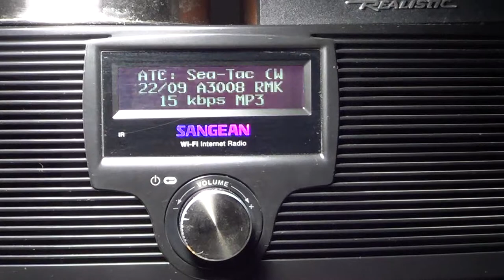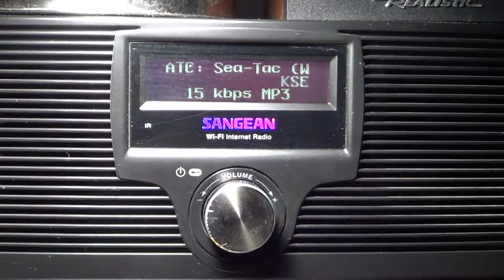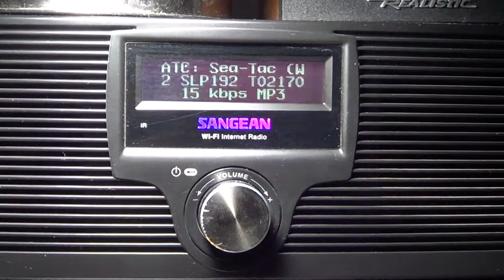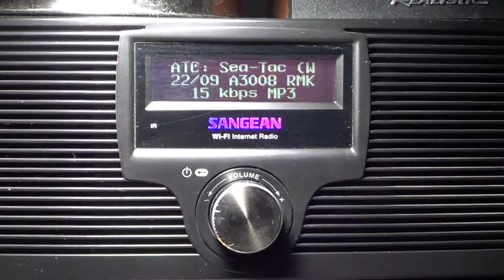Sangean WFR 20 ATC Sea Tac aero communications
Sea Tac communications on wifi internet radio